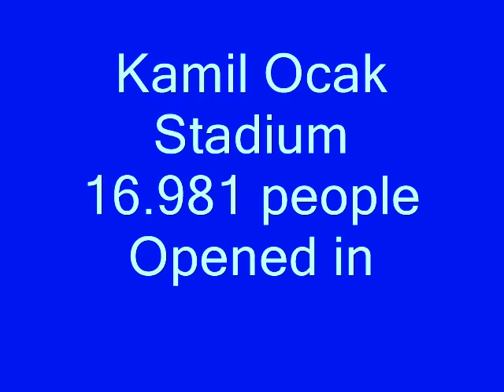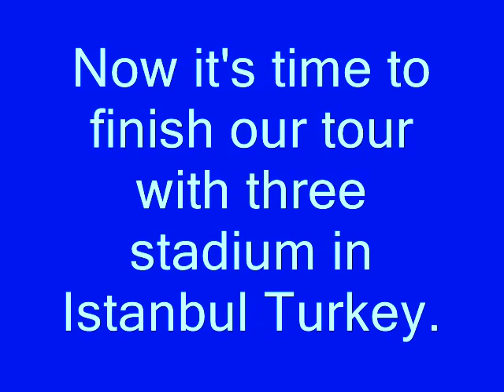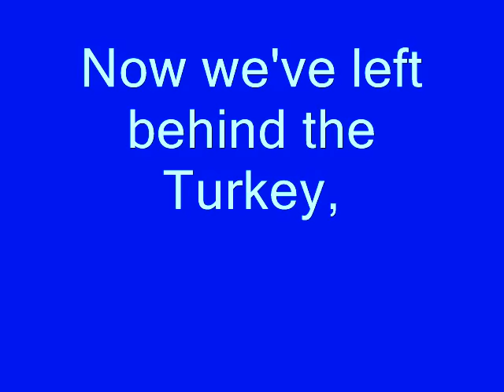2026 FİFA WORLD CUP Bidding Nation:Turkey & Azerbaijan's Stadiums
Ingredients:
* 1 pound sweet Italian sausage, sliced
* ¾ pound lean ground beef
* ½ cup minced onion
* 2 cloves garlic, crushed
* 1 (28 ounces) can of crushed tomatoes
* 2 (6 ounce) cans tomato paste
* 2 (6.5 ounce) cans tomato sauce
* ½ cup water
* 2 tablespoons white sugar
* 1½ teaspoons dried basil
* ½ teaspoon fennel seed
* 1 teaspoon Italian seasoning
* ½ teaspoon salt
* ¼ teaspoon ground black pepper

How to Make: In a large pot or Dutch oven over medium heat, cook the sausage, beef, onion, and garlic until well browned; drain fat. Stir in crushed tomatoes, tomato paste, tomato sauce, and water. Mix in sugar and season with basil, fennel seed, Italian seasoning, salt, and pepper. Reduce heat to low, cover, and simmer 1½ hours, stirring occasionally.